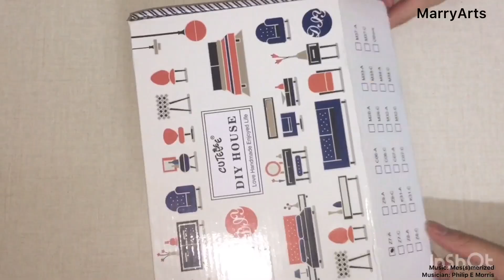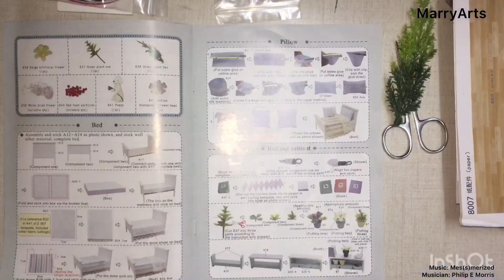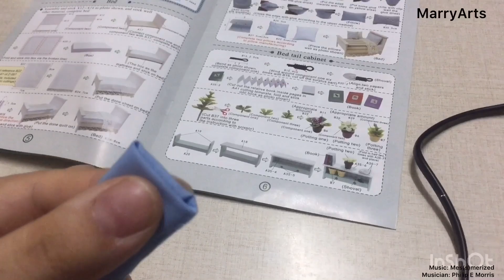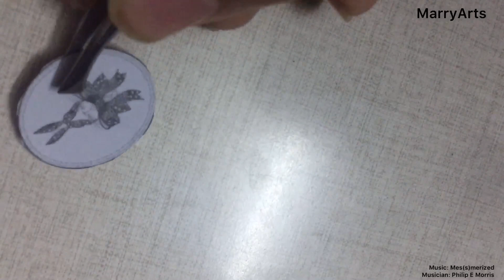D.I.Y Miniature doll house kite #1 / Miniature Doll House Kite / build mini Doll house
D.I.Y Miniature doll house kite / Miniature Doll House Kite / build mini Doll house